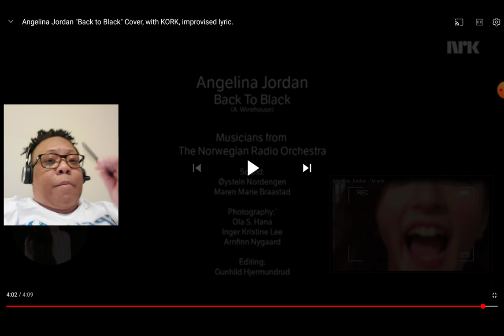Reaction to Angelina Jordan "Back To Black" Cover with KORK! UMAMIMUSIC🧦🧦🙌🙌🎶🎶👏👏🧦🧦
Check out Lady Luck Comfy Gear merch at the shop!